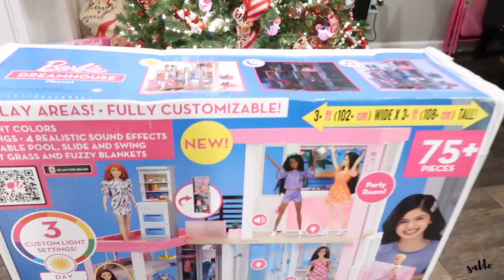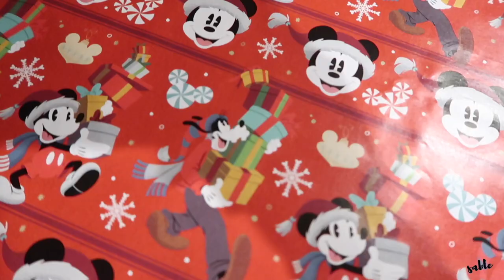CHRISTMAS EVE APPETIZER IDEAS + Christmas Eve VLOG